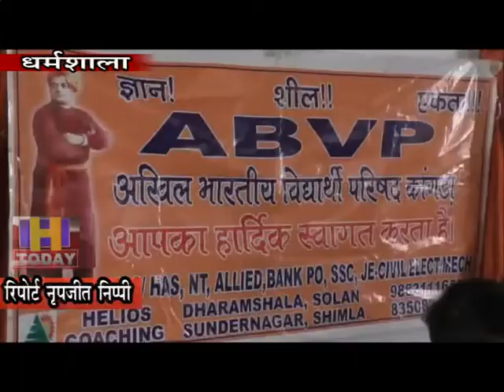15 NOV N 7 B 2 प्रदेश में तकनीकी शिक्षा में स्टाफ की कमी को दूर नहीं किया जा रहा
एबीवीपी के प्रांत मंत्री राहुल राणा ने कहा कि एक ओर जहां मेक इन इंडिया की बात की जा रही है, वहीं प्रदेश में तकनीकी शिक्षा में स्टाफ की कमी को दूर नहीं किया जा  रहा है। सरकार ने एबीवीपी की मांगों पर शीघ्र कार्रवाई न की तो एबीवीपी प्रदेश स्तर पर बड़ा आंदोलन शुरू करने से पीछे नहीं हटेगी। break 2